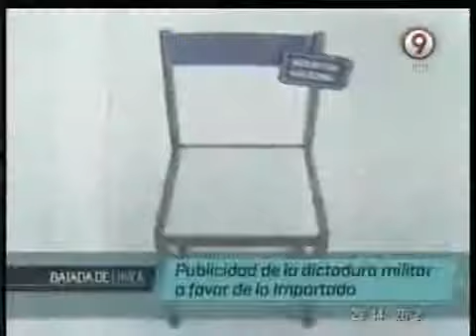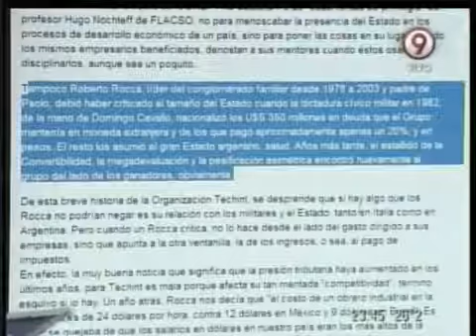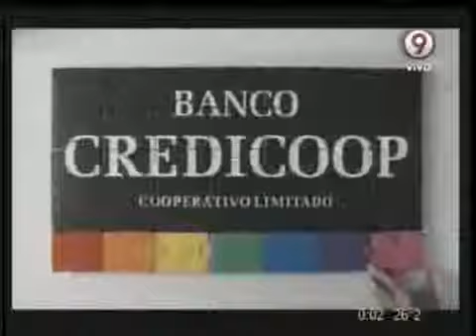Bajada de Línea nº 172 Techint - el poder un Monopolio Parte 4